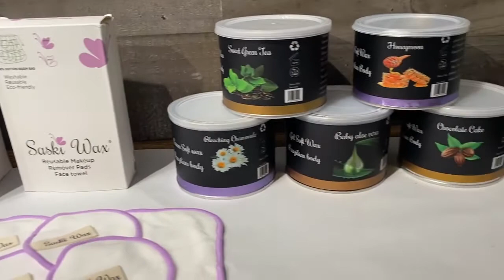Male feet waxing session with hard wax beads Paradise Collection LGBTQ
Enjoy how works our new presentation of Paradise hard wax beads from our LGBTQ Collection